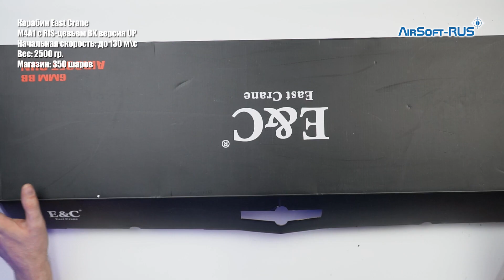Карабин East Crane M4A1 с RIS цевьем BK версия UP